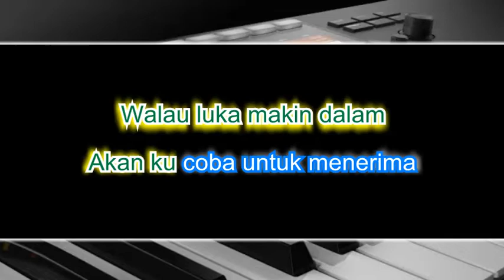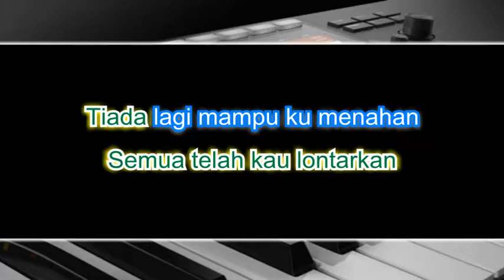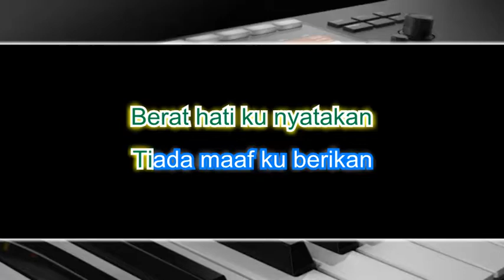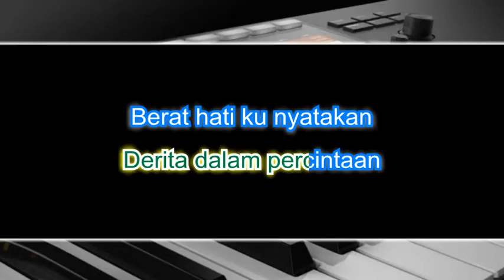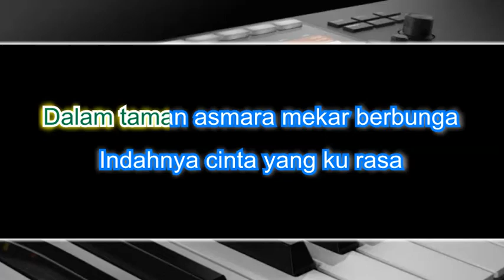SEJARAH TAKKAN TERULANG NAZIA KARAOKE NO VOCAL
NAZIA MARWIANA - SEJARAH TAK KAN TERULANG

Tiada guna lagi
Untuk aku menyesali
Biarkanlah jadi kenangan
Dalam hati tiada dendam
Walau luka makin dalam
Akan ku coba untuk menerima

Puasku memikirkan didalam keputusan
untuk aku meninggalkan mu
Dalam hati ku diamkan
Semua telah kau lontarkan
Tiada lagi mampu ku menahan

Kekasih benar ini kesudahan
Derita dalam percintaan
Berat hati ku nyatakan
Tiada maaf ku berikan
Takkan lagi engkau ku nantikan

Dalam taman asmara mekar berbunga
Indahnya cinta yang ku rasa
Namun kau datang dengan
Membawa luka menghancurkan harapan kita
Ku hapus semua kenangan
Semoga takkan terulang sejarah cinta kita

Hoooo.
Cinta...
Kita...